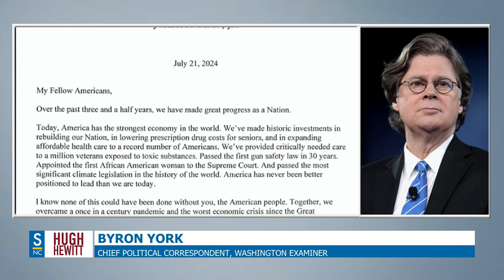The Hugh Hewitt Show I October 1st, 2024